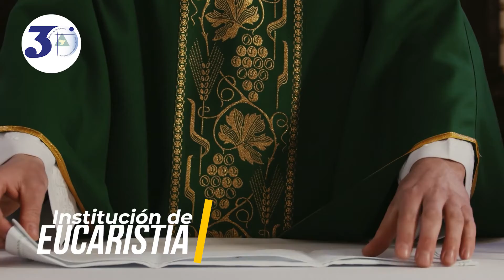⛪️ Jueves Santo | Vive con FE, la SEMANA SANTA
✝️ Hoy celebramos el inicio del Triduo Pascual, es el día de la Institución del Sacerdocio, la Eucaristía y el Amor Fraterno... ⛪️
🙌 Acompañemos con nuestra oración y gratitud a todos los sacerdotes de la diócesis...
✝️ Siga nuestra programación especial de la Semana Santa a través de nuestros sitios oficiales: ⛪
🙌 "Y en la casa del Señor, viviré para siempre" 🏰

Edición y Montaje - DG: @prod.laroca